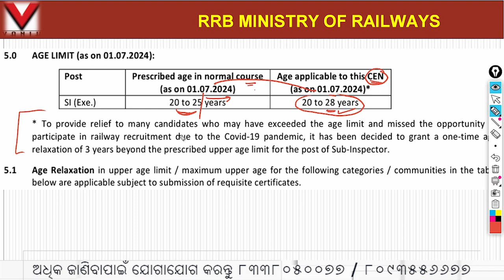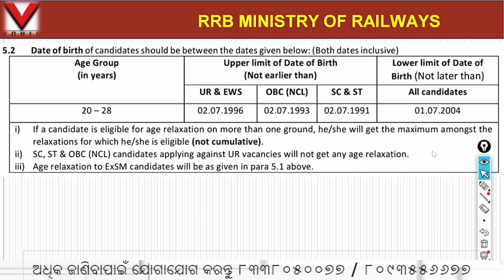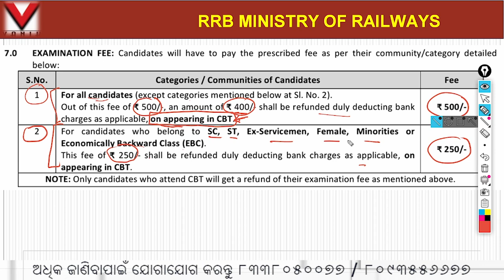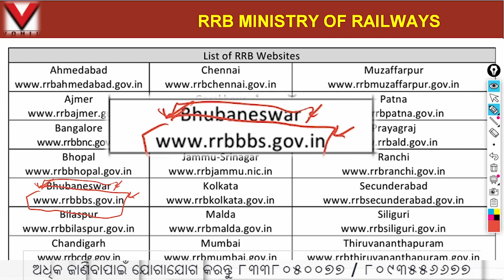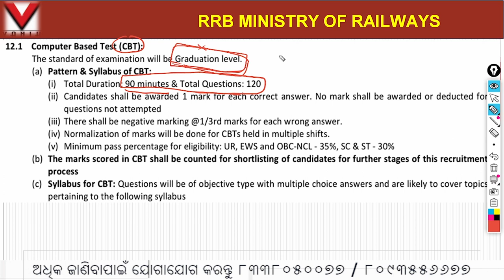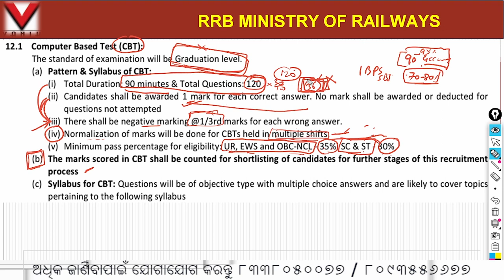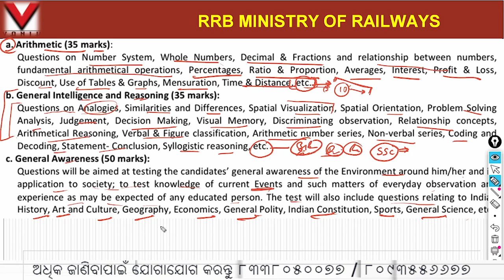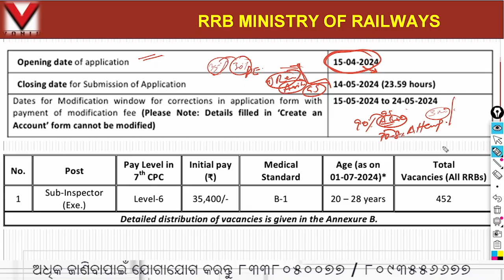RPF New Vacancy 2024 || RPF SI Recruitment 2024 Out || Full Details